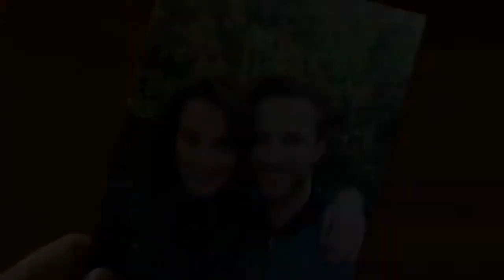ERASING HIS DARK PAST - Thriller, Drama Movie Trailer - 2020 - Michael Welch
CAST ERASING HIS DARK PAST :
Michael Welch,
Mary Badham,
 Laurie Fortier,
Al Sapienza ,
Taylor Blackwell ,
Steven Allerick ,
Heather Ankeny ,
Lindsay Zir ,
David Blanco ,.

QUID FACIS =
engl. : What do you do ? Whats up ?
türk. : NE YAPIYORSUN ? NAPTIN MÜDÜR ?
deut. : Was machst Du so ? Was treibst Du so ?

İyi seyirler !